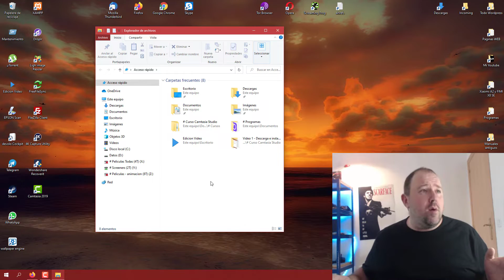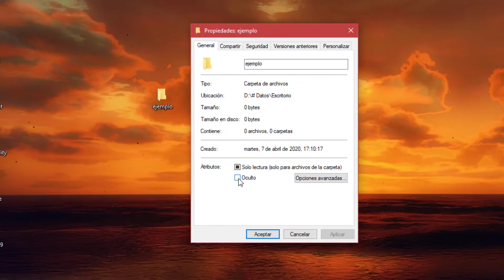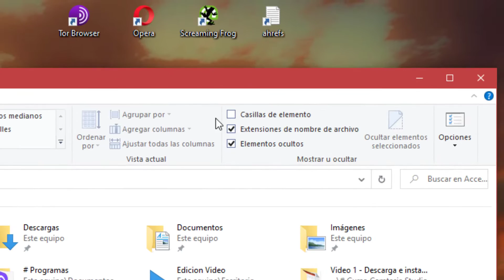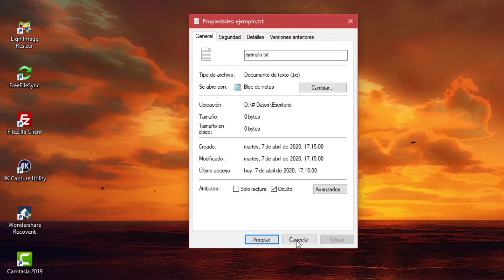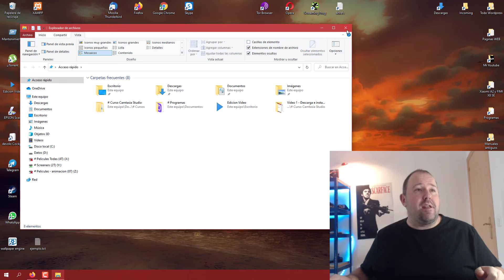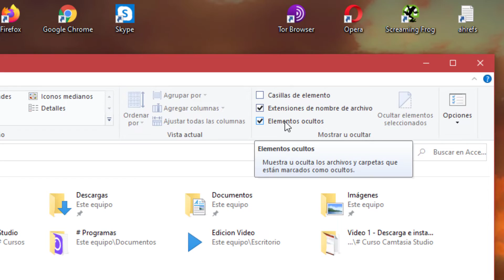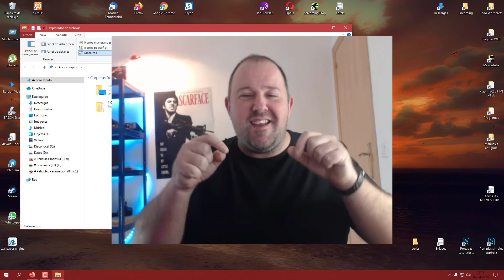16. Curso básico Windows 10 para principiantes ⭐ Como ocultar carpetas y archivos - 2024 ⭐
⭐ Hoy aprendemos un truco básico pero muy útil para aprender a ocultar de manera tradicional nuestras carpetas y archivos personales.